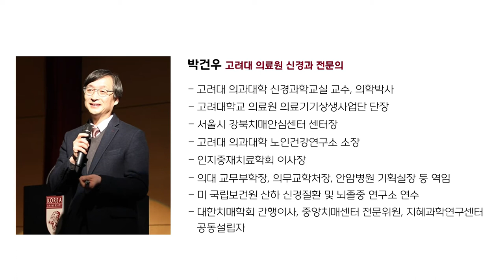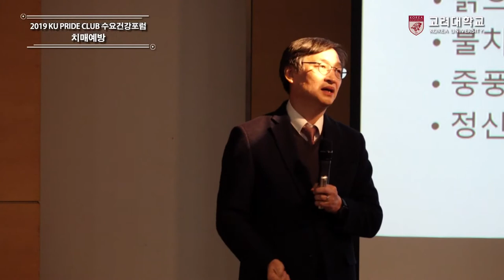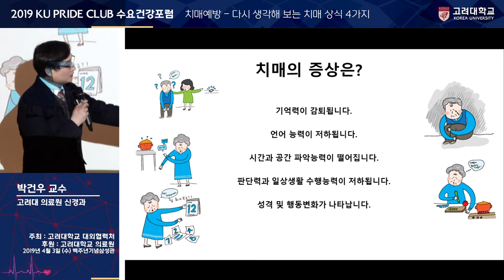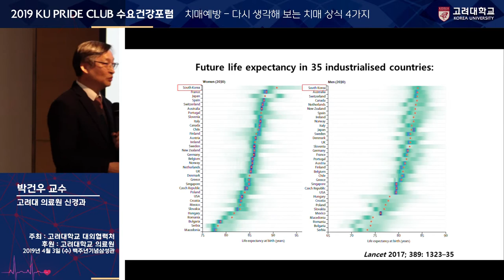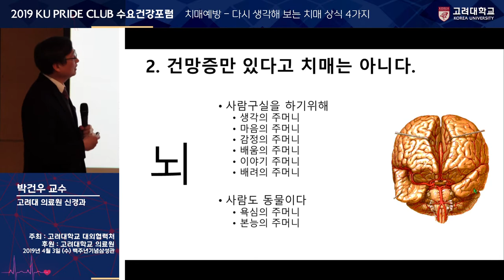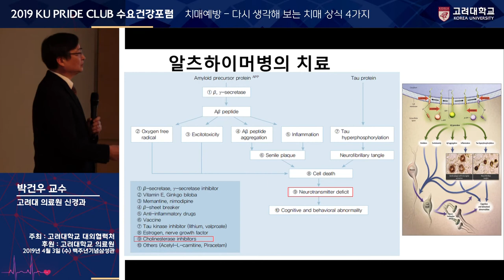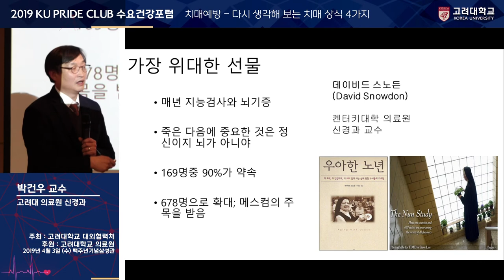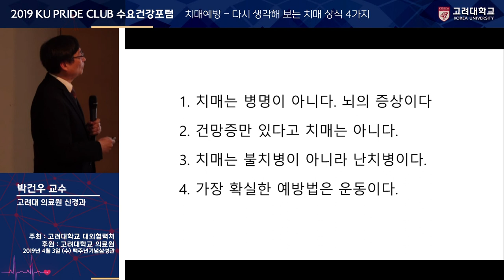[고려대학교 Korea University] 2019 KU PRIDE CLUB 수요건강포럼_치매예방_박건우 교수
2019 KU PRIDE CLUB 수요건강포럼
치매예방
다시 생각해 보는 치매 상식 4가지
박건우 교수 (고려대학교 의료원 신경과 전문의)

후원: 고려대학교 의료원
주최: 고려대학교 대외협력처

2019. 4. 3